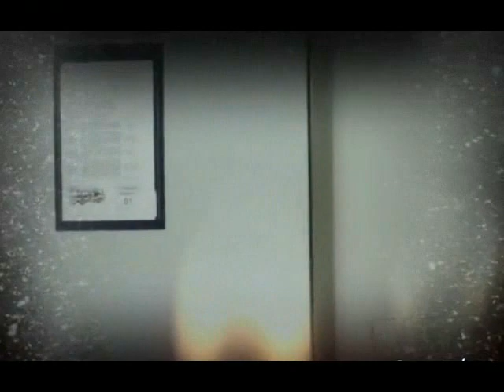К единственному нежному